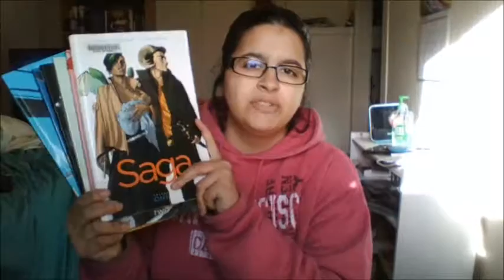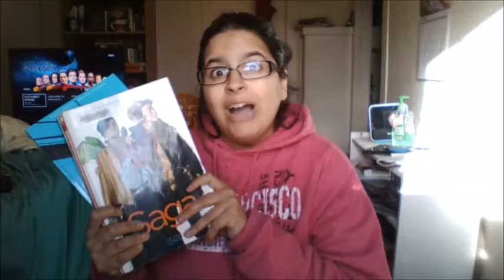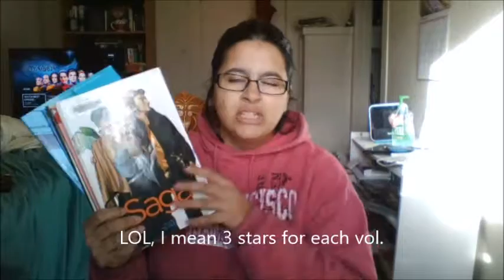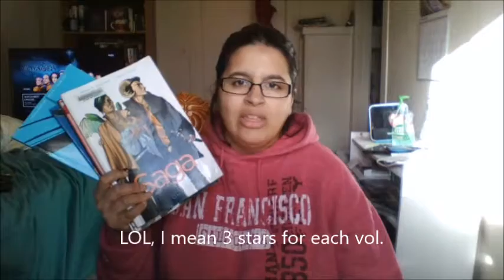WHAT I'VE READ: SAGA REVIEW